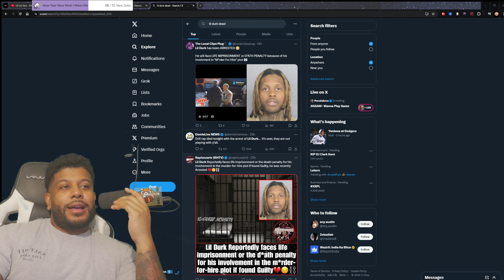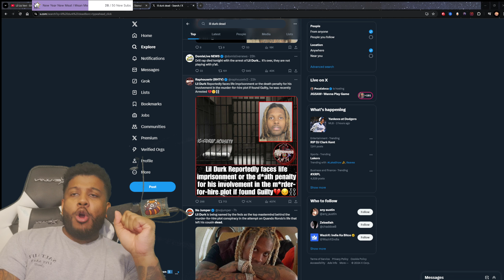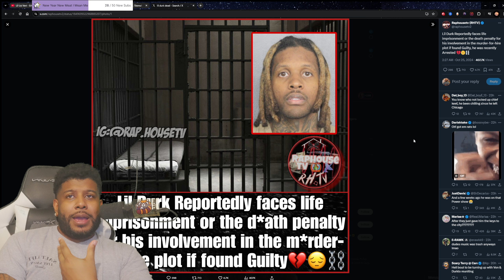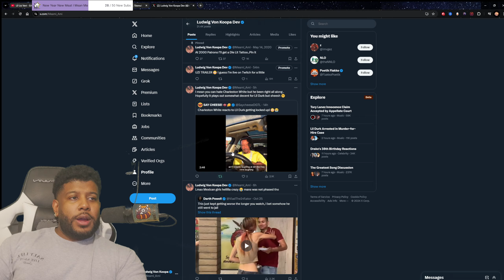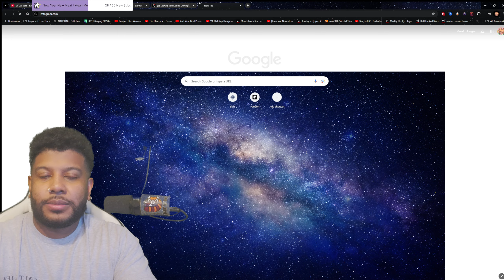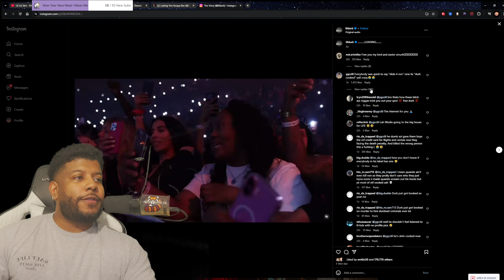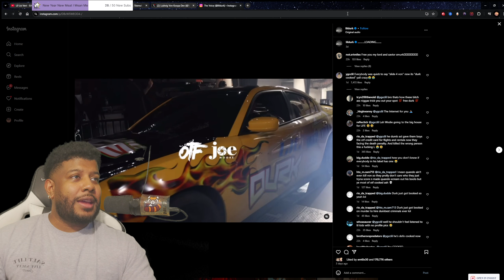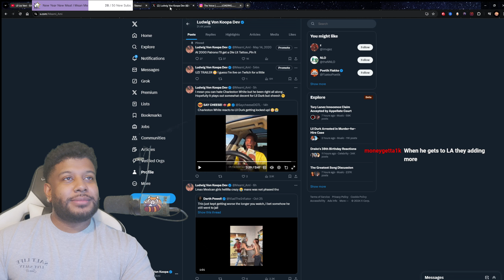LIL DURK is COOKED!